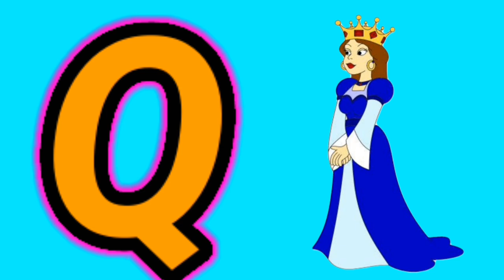A for apple b for ball,abcd,ABC alphabet song,with image,ABCD,Phonics sounds with image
Hello friends... 🥰🥰

Today we will learn about English alphabets.

We always make videos to teach kids in different ways. We try to teach them in easy and funny way.

We also provides these type of content...
English :-

Kindergarten English,English for kg, Learn English in easy way,English phonetic sounds,English alphabets,English alphabets with words,Learn English alphabets easy,
Abc song , abcd, a for apple, English rhymes, English phonics,

Hindi :-

अ से ज्ञ तक song, अ से ज्ञ तक वर्णमाला, अ से ज्ञ तक english, अ से ज्ञानी तक अनाराम, अ से ज्ञ, अ से ज्ञ तक लिखना, अ से ज्ञ तक वर्णमाला in english, अ आ इ ई उ ऊ ए ऐ ओ औ, rhymes, Hindi varnmala, हिंदी वर्णमाला, a se gya tak, A aa i, hindi alphabets,

Maths

Counting, tables, mathematical Operations

On our channel, children are taught in a new way with fun and play so that they can gain knowledge with entertainment. This is the first learning of Hindi, English and mathematics, along with poems, stories and other videos of entertaining many children so that the child can learn and gain general knowledge.